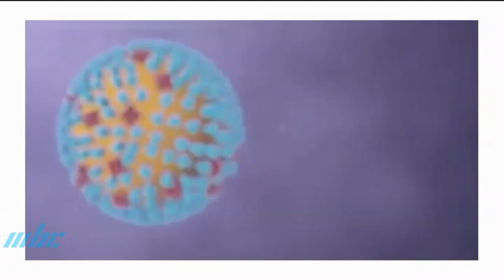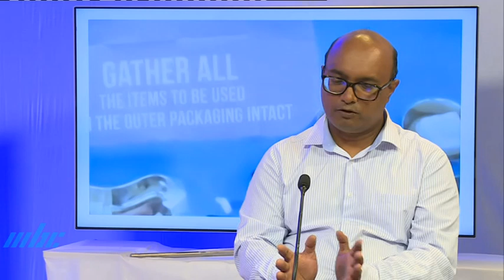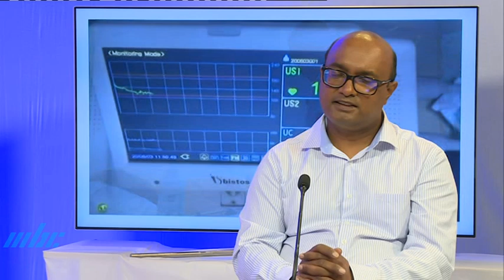Morisien Konn Ou La Sante - Syndrome Enfant Secoue